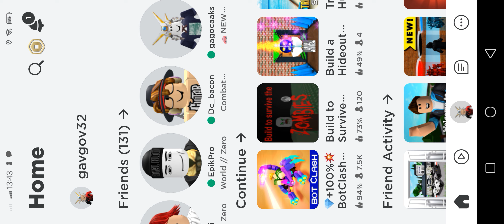Roblox Racing 2022